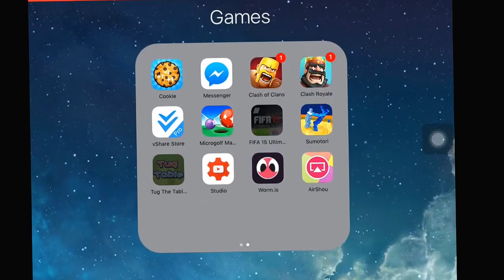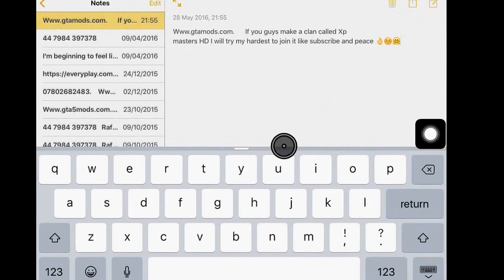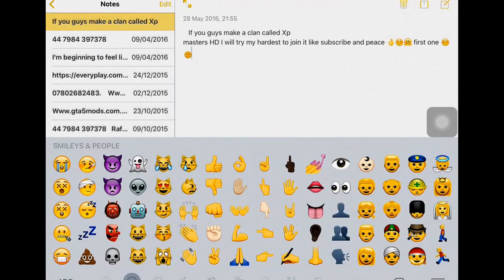Clans for days